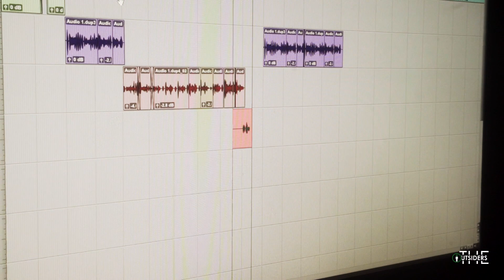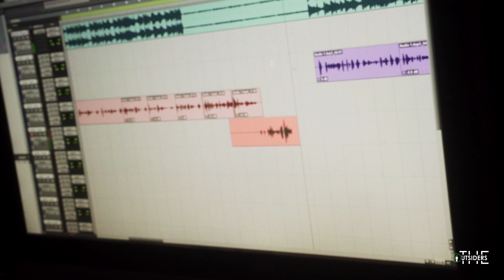Kyyngg GHOE Recap Day One | Shot By Outsiders Prod.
New Orleans Rapper/Recording Artist @Kyyngg hits the Carolinas for GHOE Weekend in Greensboro N.C. || Follow Us On These Day In The Life Episodes to get the behind the scenes on how @kyyngg moves through the City! S/o to @perpps_ & @officialmultimogulmedia for bringing him out to the city! .